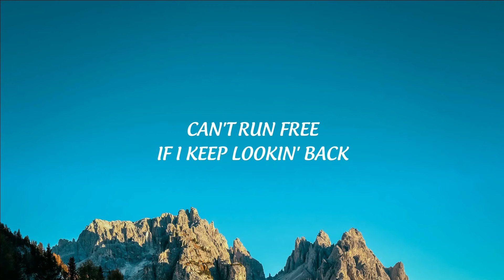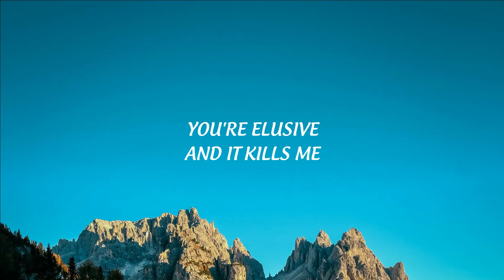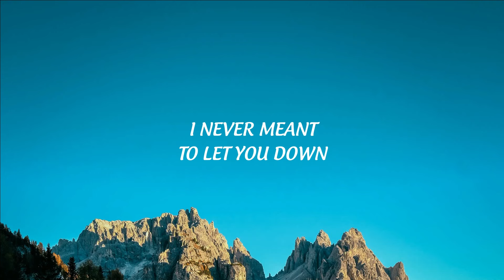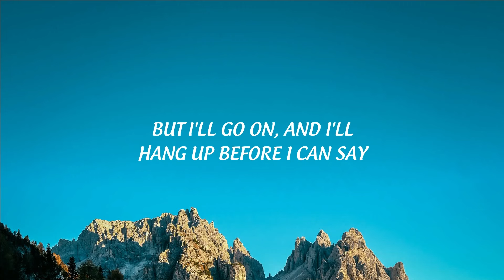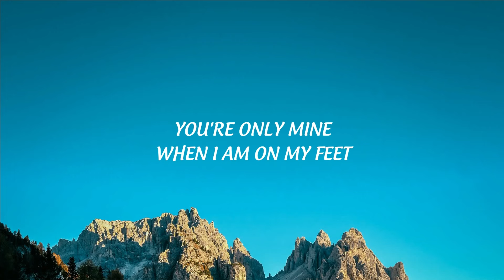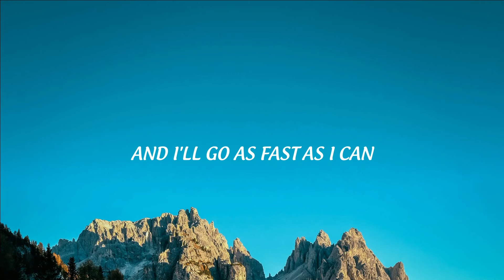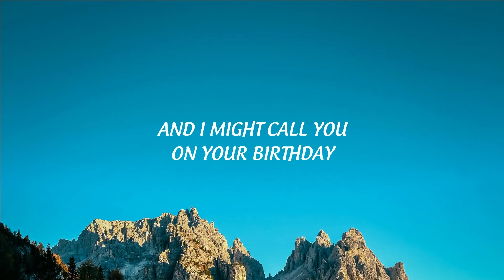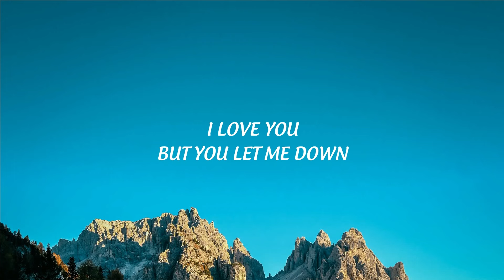Alessia Cara - You Let Me Down (Lyrics)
/ alessiasmusic

 / alessiacara

 / alessiacara